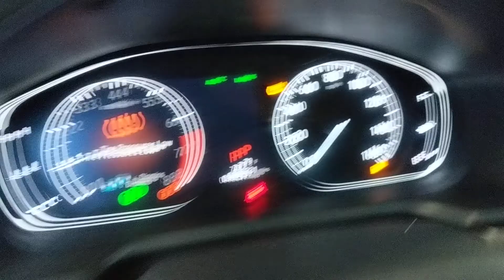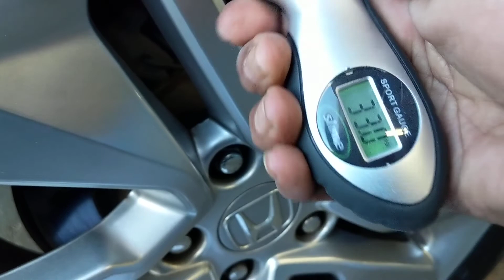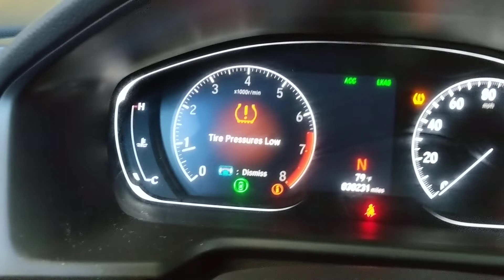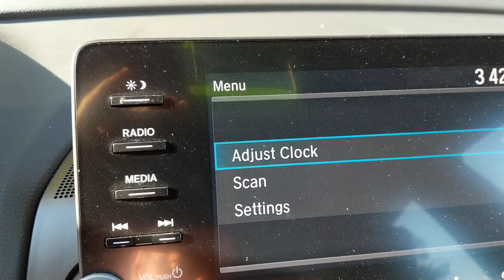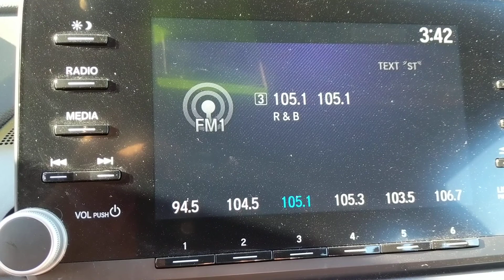2018 Honda Accord Cuanto Aire debe llevar UN neumatico SPORT GAUGE SLIME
herramienta SPORT  GAUGE SLIME Muy facil de usar en PSI Y KPA